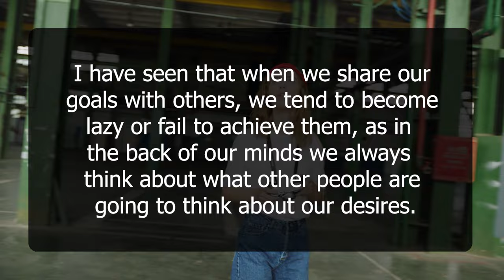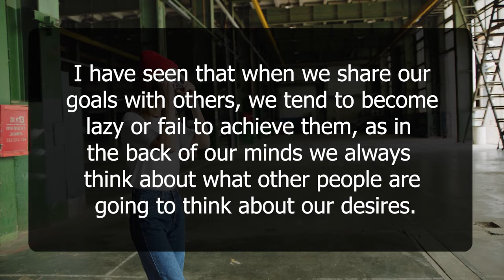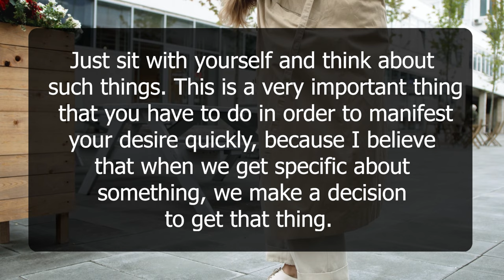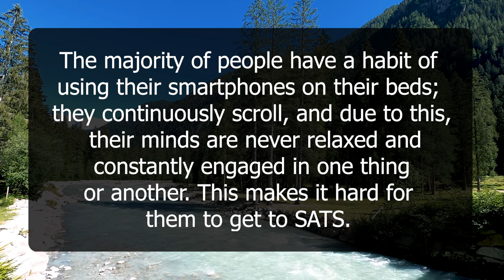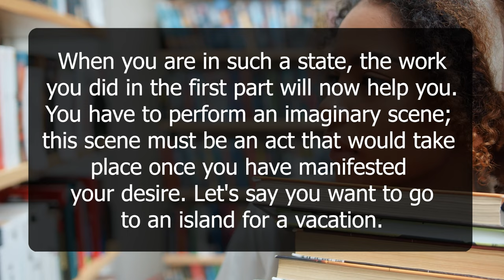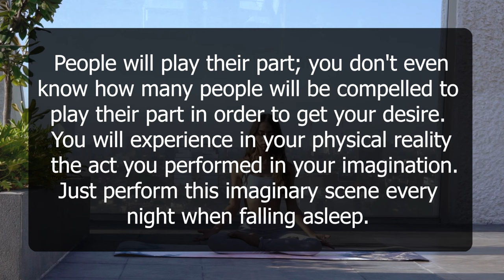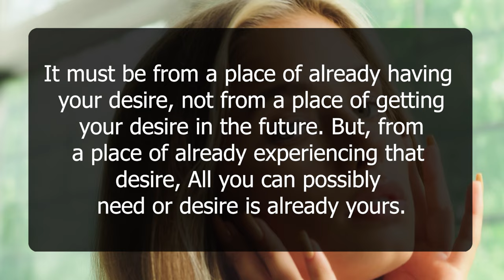The Ultimate Guide To Manifest Anything You Want In 2024 | Neville Goddard | Law of Attraction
🚀 Welcome to Game of Beliefs! Are you ready to make 2024 your year of manifestation? In this video, we unveil the ultimate guide to help you manifest anything you want using the timeless wisdom of Neville Goddard and the Law of Attraction. Let's embark on this transformative journey together!

🔍 Key Highlights:

Step-by-step guide to manifesting your desires.
Insights from Neville Goddard's teachings for practical application.
Tips to align your mindset with the Law of Attraction for maximum results.

✨ About Game of Beliefs: Normalizing Conscious Manifestation,
Helping Seekers To Get Their Desires Effortlessly.

🙏 Thank you for tuning in! Get ready to manifest abundance, success, and joy in 2024. Your journey to a transformed life starts now!